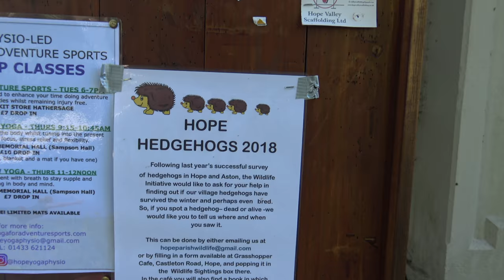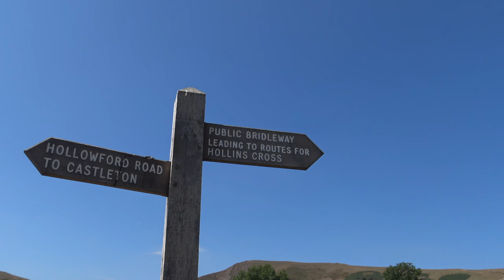Walking in Derbyshire - Mam Tor via Hope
How to hike Mam Tor in Derbyshire on a circular walk via the village of Hope, beautiful views and scenery!